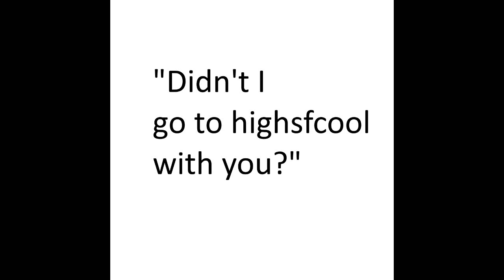"Didn't I go to highschool with you?"